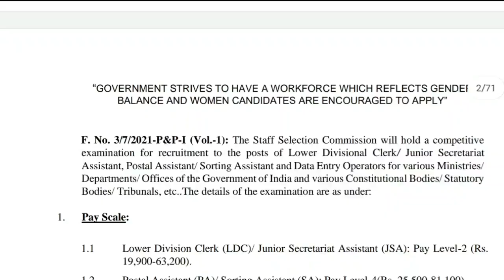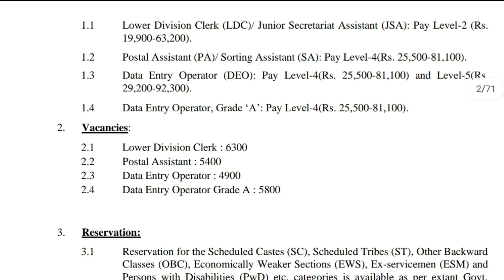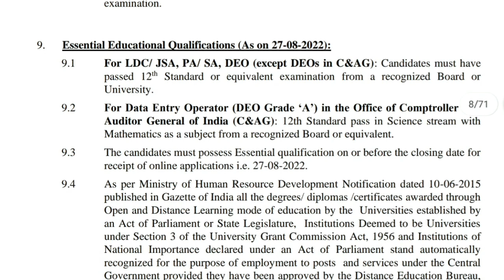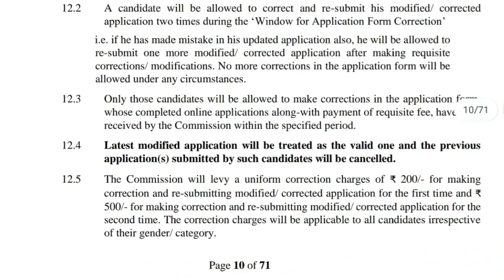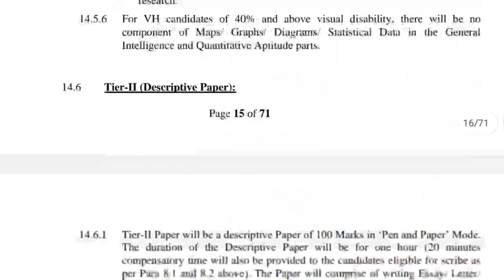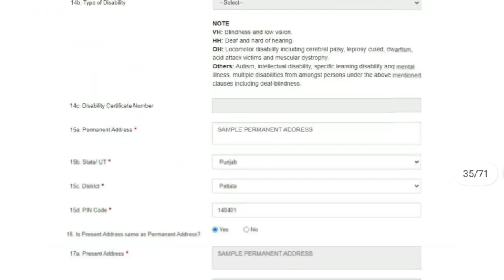పోస్టల్ లో 22400 పోస్టులు | Postal Recruitment 2022 | Postal Assistant Jobs 2022 | Jobs In Telugu